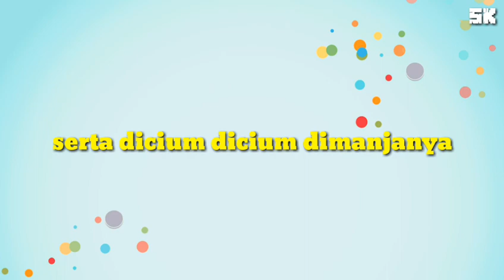INSTRUMEN / KARAOKE - Lagu Anak "KESAYANGAN (BUNDA PIARA)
Instrumen lagu anak "Kesayangan (Bunda Piara), semoga bermanfaat bagi yang membutuhkan.